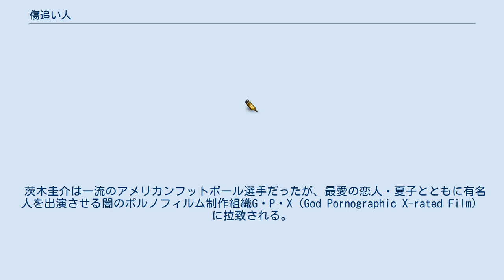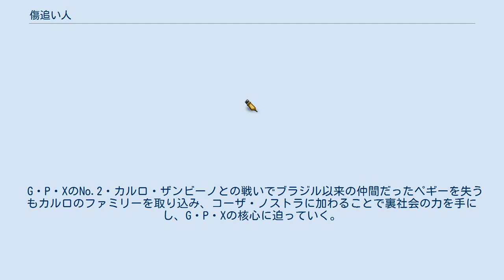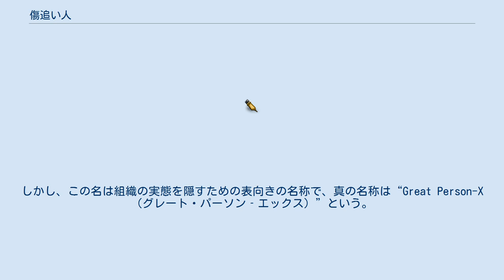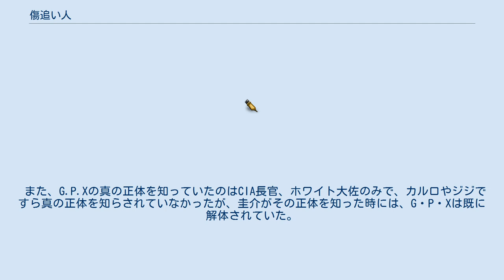傷追い人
『傷追い人』（きずおいびと）は、小池一夫原作・池上遼一作画による漫画（劇画）、またそれを原作としたOVA。
小学館『ビッグコミックスピリッツ』1982年1月15日号（発売日は前年12月）から1986年3月30日号まで連載。
 悪の巨大組織「G・P・X」に恋人と青春を奪われた元アメリカンフットボーラー・茨木圭介の愛と復讐の戦いを描く、モンテ・クリスト伯を意識して企画された復讐劇。
 実質的な前作にあたる『I・餓男』は、主人公が復讐を果たせぬまま未完に終わったが、リターンマッチにあたる本作では、主人公は復讐を一応の形で遂げることができた。
高橋留美子を筆頭としたラブコメに流行が移り、旧来の劇画が失速していた時期だったことから、『傷追い人』でも一部コメディが試みられたが、最終的には男たちが単行本1巻分以上をかけて決闘を繰り広げる王道の「劇画」で物語は決着する。
 茨木圭介は一流のアメリカンフットボール選手だったが、最愛の恋人・夏子とともに有名人を出演させる闇のポルノフィルム制作組織G・P・X（God Pornographic X-rated Film）に拉致される。
圭介と夏子は愛を貫いて出演を拒否し続けるが、彼等の策略によって夏子は自決。
更なる報復で母を殺され、自らも麻薬使用の濡れ衣を着せられて投獄される。
全てを失ったことによる怒りと復讐心を生きる糧とした代償として短期間で白髪となり、看守を驚愕させた。
 服役を終えた圭介は、G・P・Xの手が唯一及んでいないブラジルの奥地にてリオ・バラキと名乗り、ブラジルの奥地でガリンペイロとして金の採掘を続けながら復讐のために再起をかける。
 日本人のガリンペイロがいるという情報をつかんだ日下夕湖は取材のためにのブラジルへやってきて、圭介と出会うが、会うや否や圭介は夕湖をレイプする。
夕湖は圭介に反発しながらも心惹かれ、行動を共にするようになっていった。
財宝を求めて共に旅を続ける中、夏子への思いを断ち切れずにいた圭介の心は夕湖によって癒され、やがて相思相愛になる。
ついにはポルトガルの財宝を手に入れるが、マフィアとの戦いが起き、圭介を銃弾から守って夕湖は命を落とす。
 圭介はアメリカ合衆国へ渡ると、財宝をもとにアメフトチーム“ニューヨーク・リベンジャーズ”のオーナー兼クォーター・バックの実業家ジョー・ツルギとして社交界で頭角を現し、G・P・Xをおびき寄せることに成功する。
 G・P・XのNo.2・カルロ・ザンビーノとの戦いでブラジル以来の仲間だったペギーを失うもカルロのファミリーを取り込み、コーザ・ノストラに加わることで裏社会の力を手にし、G・P・Xの核心に迫っていく。
そして、圭介を狙う刺客だったミスティを伴侶とし、G・P・Xとの最終決戦に赴く。
圭介はそれに勝利し、最終的にはG・P・Xを圭介が乗っ取るかたちで復讐を果たす。
 各国の要人や政財界の大物を顧客に、一流のスターやスポーツ選手の男女が出演するポルノフィルムを制作、販売していた謎の組織。
出演者候補に選ばれた者は事前に個人情報や弱みを握られており、脅迫同然に出演させられている。
圭介は出演を拒否したことによる報復によって無実の罪で投獄された上、その過程で夏子と実母を喪い、復讐へと身を置くこととなる。
 G・P・Xとは“God Pornographic X-rated film（ゴッド・ポルノグラフィック・エックス-レイテッド・フィルム）”の略称。
しかし、この名は組織の実態を隠すための表向きの名称で、真の名称は“Great Person-X（グレート・パーソン‐エックス）”という。
 真の役割はCIAの一機関として世界各国の要人や政財界の大物などといった最重要人物をリストアップし、これを管理・監視、場合によっては暗殺することにあり、ポルノフィルムの制作・販売はその人物達を顧客として把握するための手段にすぎなかった。
統括権限はCIA長官であり、その事実をホワイト大佐が対決の末に残したテープに告白記録した音声を聴き、圭介は愕然とする。
 また、G.P.Xの真の正体を知っていたのはCIA長官、ホワイト大佐のみで、カルロやジジですら真の正体を知らされていなかったが、圭介がその正体を知った時には、G・P・Xは既に解体されていた。